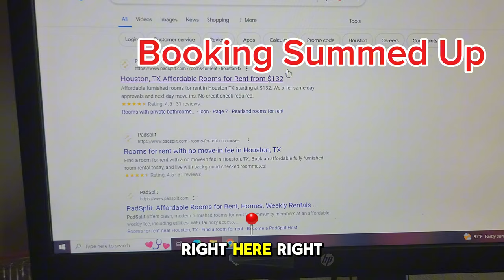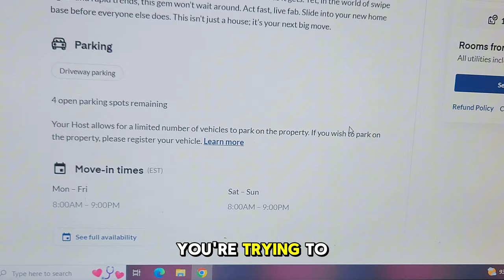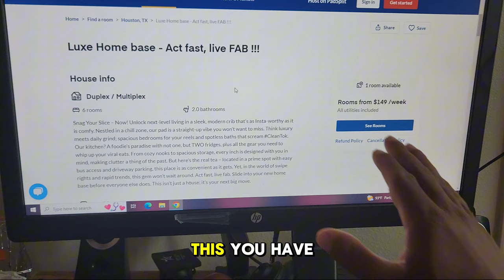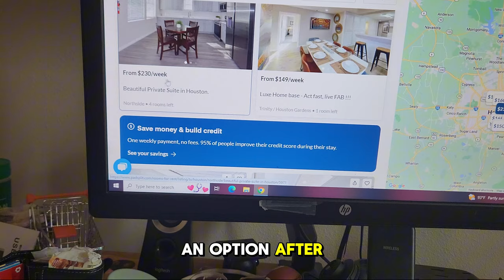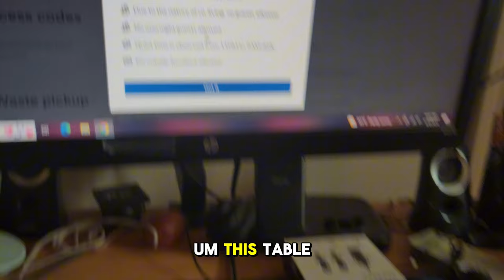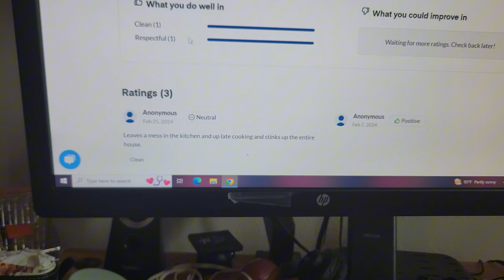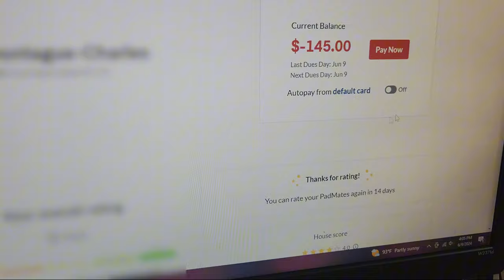The Padsplit Review: Pros and Cons Living In A Padsplit! 6 Month Resident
I really hope that helped someone! Please use my link below if you plan on signing up! I would greatly appreciate it!!!

For those of you who do not work a W-2 Direct Depoist job or get paid in cash! I will recommend that you use or Facebook Marketplace

On that website you can find people renting out their homes and you can personally message them and create a deal for your stay!

Biggest Padsplit Pros: A never changing bill, Your Own Room, A chance to get some socialization when you get home (if you go to an extended stay, it's just you by yourself), Having Amenities that are really nice, and amazing customer service

Biggest Padsplit Cons: Parking is a nightmare when you have a full house, The kitchen is a nightmare if you have JUST 1 nasty roommate, Cleaning is something that will always be a struggle

Is it worth it! Yes it is! If you can't afford the additional money for an apartment or maybe you are a single person who likes to move around.

I've met some interesting people here and gained alot of positive experiences!!